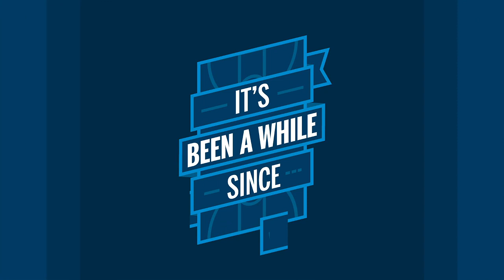Trevion Williams is the Next Great Boilermaker Big Man | Big Ten Basketball | It's Been A While...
The steady improvement of Purdue's Trevion Williams will continue this season as the big man looks to anchor the team in West Lafayette.